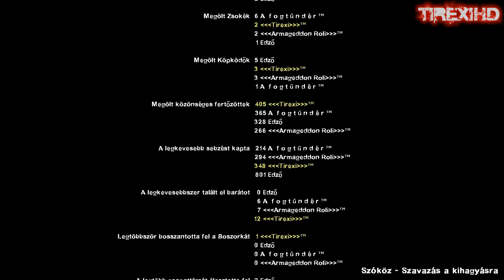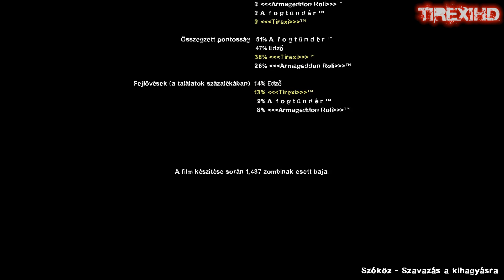Left 4 Dead 2 - Death Aboard HD gameplay (M)